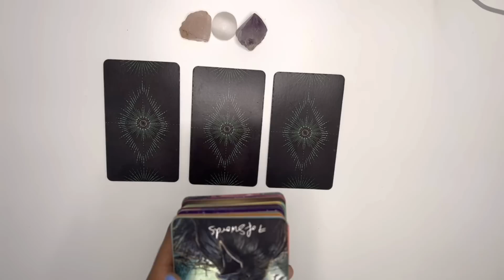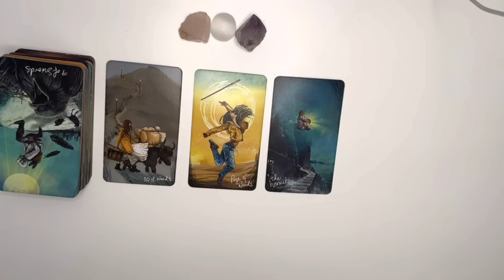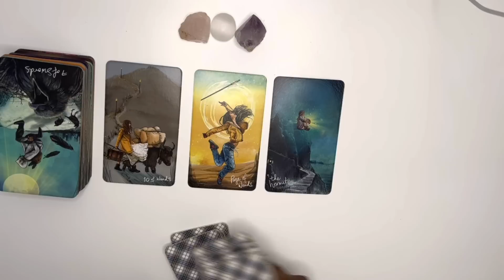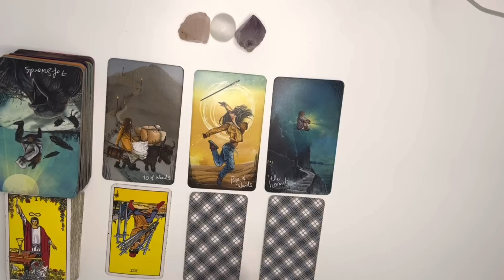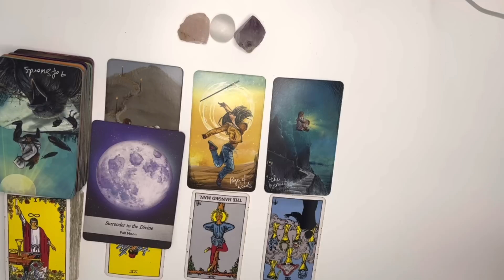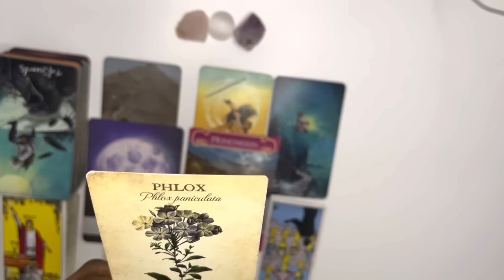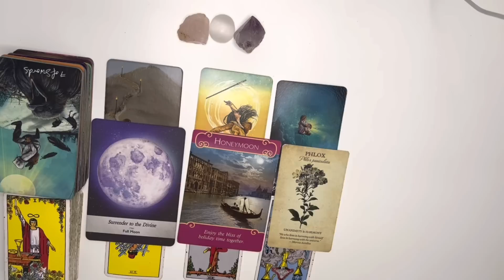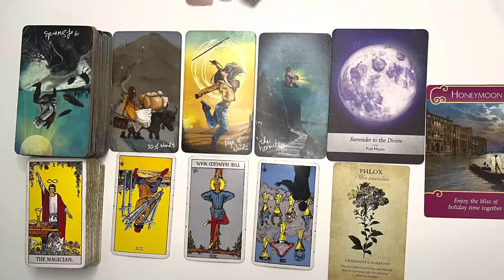Sagittarius love tarot reading ~ Sept 22nd ~ you’re going to get a truthful confession